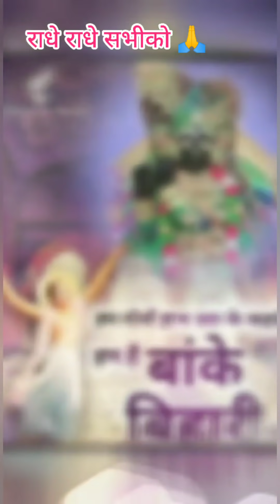हिंडोला सूंदर लीला ,आप सब भी प्रभु के प्रिय हैं ,तभी तो आप सबके लिए इतनी सुंदर लीला दिखाई ,🙏❤️❤️❤️